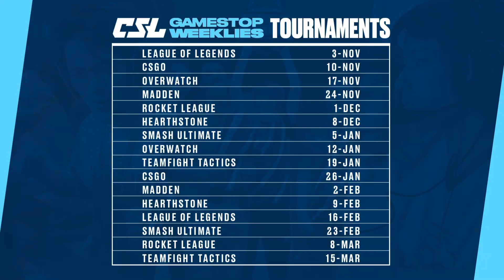2019-2020 DotA2 Star League - Rutgers vs Stony Brook